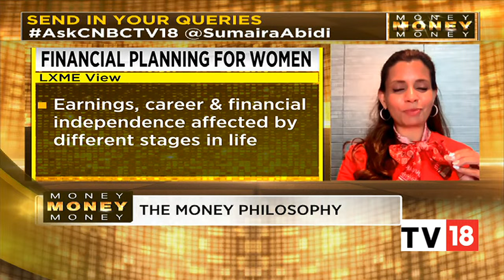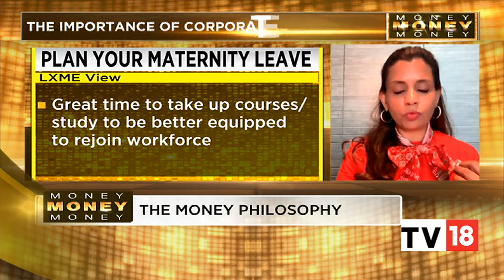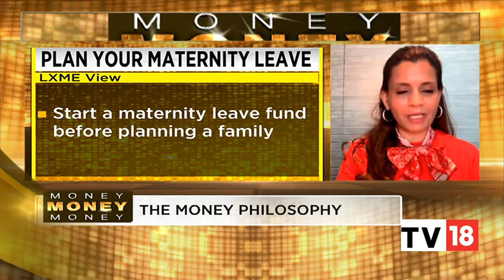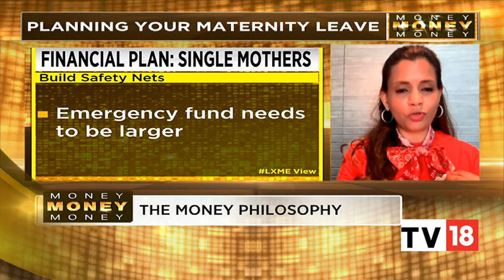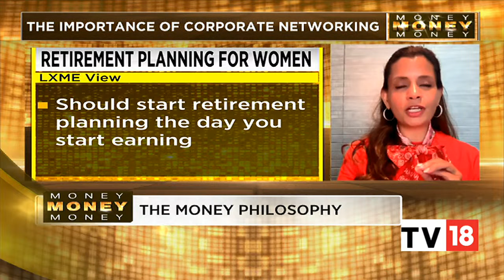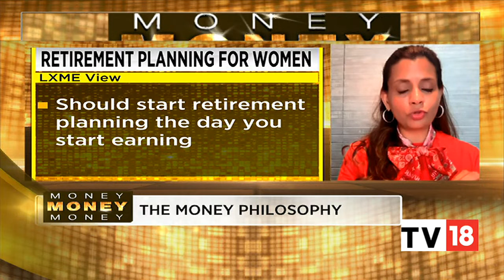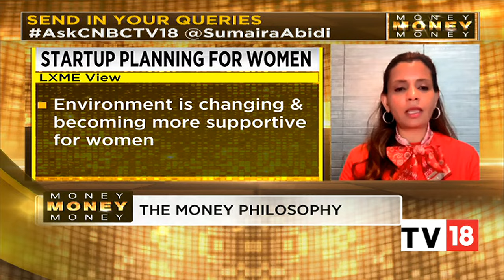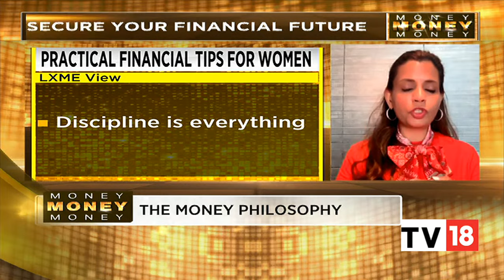In Conversation With Priti Rathi Gupta On Financial Planning For Women & More | Money Money Money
In today's episode of Money Money Money, we put the spotlight on Planning for different stages of a woman's life. Catch Sumaira Abidi in conversation with Priti Rathi Gupta of LXME on MoneyMoneyMoney.

n18oc_business